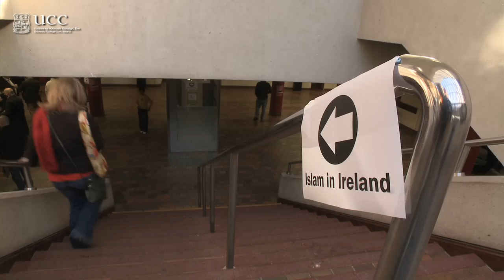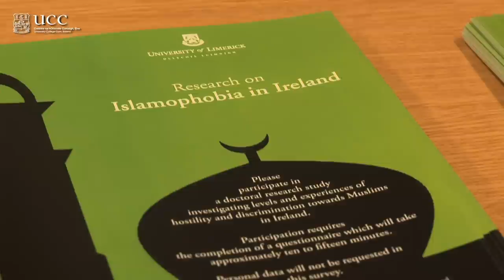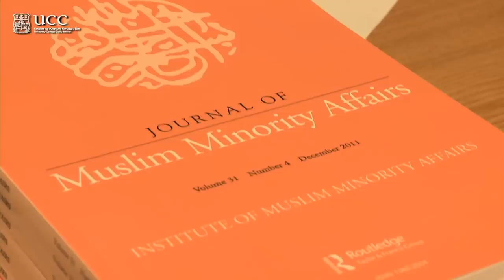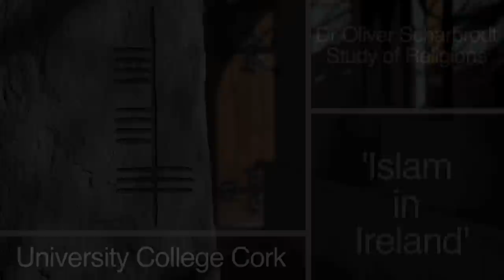Islam in Ireland: Past, Present and Future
Islam has grown rapidly in Ireland over the last 20 years with a Muslim population increase from c.4,000 in the early 1990s to estimates of 40-45,000 today. The growing number of Muslims is one of the signs of the cultural and religious diversity of Irish society today, raising important questions about what it means to be Irish in the 21st century.  At University College Cork (UCC), the results of a pioneering research project which investigated the development and place of Islam in Ireland was recently presented to the public. At the conference, a special edition of the Journal of Muslim Minority Affairs on Islam and Muslims in Ireland was made available to the public. This special edition contains the main research findings of the project and of other researchers from across Ireland and will be an indispensable source for anyone looking for up-to-date and impartial information on Islam and Muslims in Ireland.

The research project was funded by the Irish Research Council for the Humanities and Social Sciences (IRCHSS) and the Department of An Taoiseach and based in the Study of Religions Department at UCC. The research project was led by Dr Oliver Scharbrodt who collaborated with three researchers. Dr Adil Hussain Khan investigated various mosques and other Muslim organisations in Dublin. Dr Vivian Ibrahim, a trained historian, traced the Muslim presence in Ireland before World War II. Dr Yafa Shanneik investigated the activities of various Muslim women groups in Ireland.